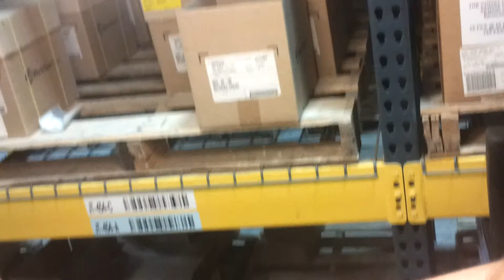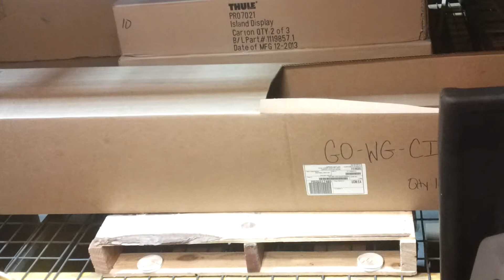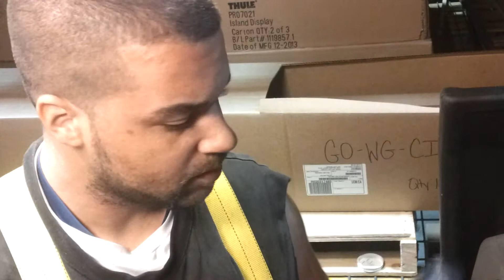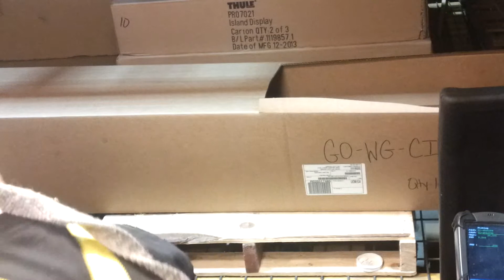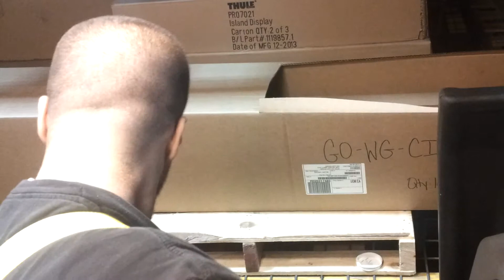Just another day at work operating the picker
Was hoping my phone didn't drop where i had it placed, and break for good!